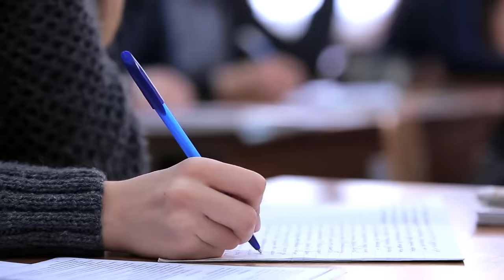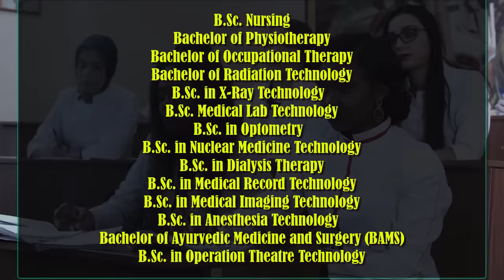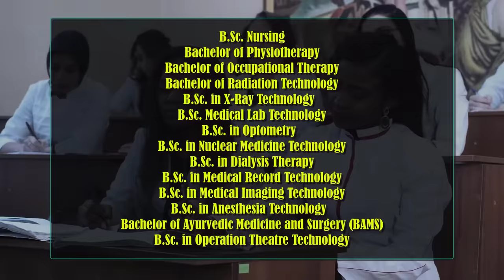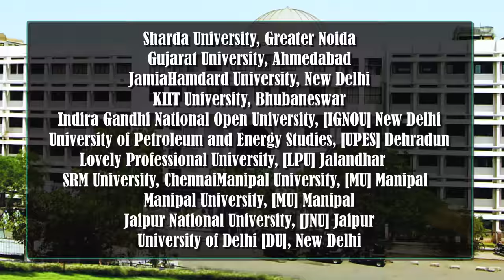What is Paramedical With Full Information? – [Hindi] – Quick Support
What is Paramedical With Full Information? – [Hindi] – Quick Support. अगर आप पैरामेडिकल सेक्टर में अपनी पसंद का कोर्स करने से जुड़ी जानकारी लेना चाहते हैं तो क्विक सपोर्ट का ये वीडियो आपके लिए है.. जिसमें आपको पैरामेडिकल से जुड़ी सभी जरुरी इंफॉर्मेशंस मिल जाएंगी और सही कोर्स चुनने में आपको बहुत आसानी होगी इसलिए इस वीडियो को लास्ट तक जरूर देखिएगा।

Video Editor: Anil Nakrani
Voice Over: Ruby Pareek